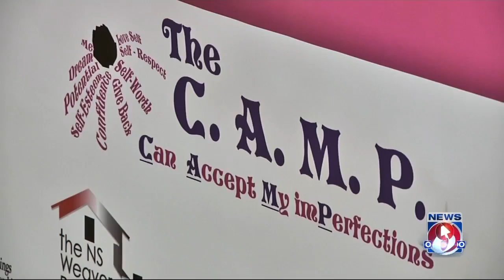Prom dress give-a-thon held at Seminole High School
A non-profit organization in Sanford spent Saturday afternoon getting results for families who can’t afford to buy their daughters prom dresses.